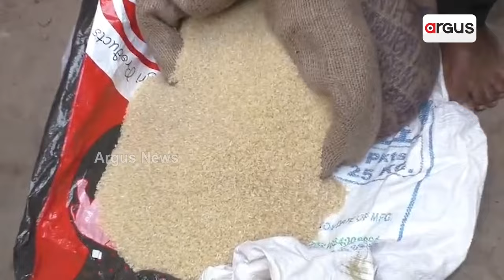ପୁଣି ପ୍ଲାଷ୍ଟିକ ଚାଉଳ ଚର୍ଚ୍ଚା || Plastic PDS Rice cuttack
ବଜାରରେ ବିଭିନ୍ନ ସମୟରେ ପ୍ଲାଷ୍ଟିକ ଅଣ୍ଡା, ଚିନି, ଚାଉଳ ବିକ୍ରି ହେଉଥିବା ଭଳି ଖବର ପୂର୍ବରୁ ସାମ୍ନାକୁ ଆସିଥିବାବେଳେ ଏବେ ସରକାରଙ୍କ ସାଧାରଣ ବଣ୍ଟନ ବ୍ୟବସ୍ଥାରେ ବି ହିତାଧିକାରୀଙ୍କୁ ପ୍ଲାଷ୍ଟିକ ଚାଉଳ ମିଳୁଥିବା ଅଭିଯୋଗ ହୋଇଛି ।